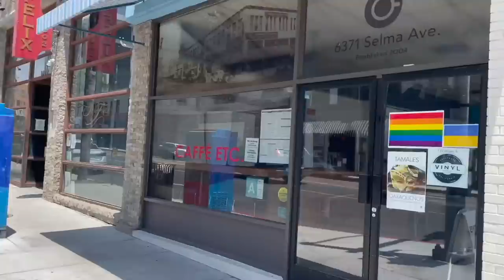We Went On The CRAZIEST Los Angeles Adventure!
Whats up guys! Welcome back to the mother effing channel baby, we went on the craziest freaking adventure ever, we laughed, we almost cried, but we conquered! We hope you guys like this video, we didn't expect it to be this funny tbh but we hope you guys enjoy this video. and we'll see you Tuesday!!